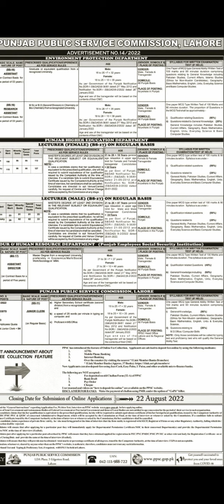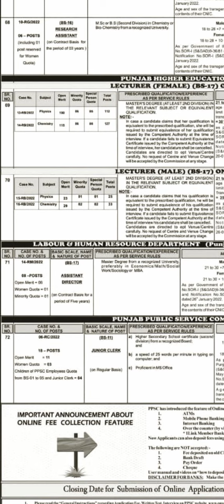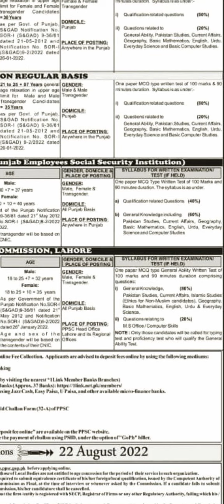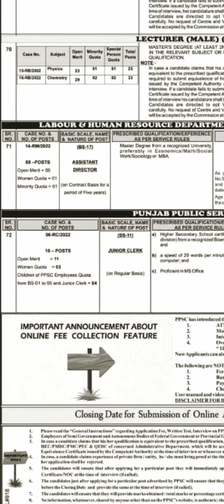Ppsc latest update | Ppsc new advertisement information | Ppsc new lecturer jobs 2022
ppsc ad no 14
ppsc new lecturer jobs announced
ppsc lecturer jobs 2022
ppsc lecturer physics jobs announced
ppsc lecturer Chemistry jobs announced
ppsc lecturer Chemistry jobs 2022